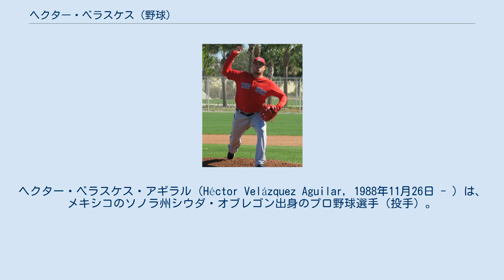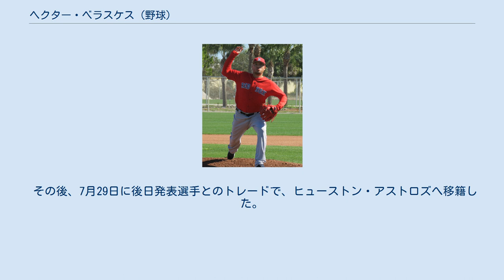ヘクター・ベラスケス (野球)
カンペチェ・パイレーツの選手
ヘクター・ベラスケス・アギラル（Héctor Velázquez Aguilar, 1988年11月26日 - ）は、メキシコのソノラ州シウダ・オブレゴン出身のプロ野球選手（投手）。
右投右打。
MLBのヒューストン・アストロズ傘下所属。
 2010年にメキシカンリーグのカンペチェ・パイレーツでプロ生活をスタートさせる。
 2011年は5試合に先発登板して1勝1敗、防御率4.71、20奪三振を記録した。
 2012年は19試合に先発登板して11勝7敗、防御率4.40、79奪三振を記録した。
 2013年は22試合に先発登板して2勝0敗、防御率4.19、91奪三振を記録した。
 2014年は21試合に先発登板して11勝7敗、防御率4.10、98奪三振を記録した。
 2015年は18試合（先発17試合）に登板して6勝4敗、防御率4.44、70奪三振を記録した。
 2016年はモンクローバ・スティーラーズへ移籍し、22試合に先発登板して5勝1敗、防御率2.47、120奪三振を記録した。
 2017年2月18日、ボストン・レッドソックスが所属球団から契約を購入する形でベラスケスの獲得を発表した。
シーズンでは開幕を傘下のAAA級ポータケット・レッドソックスで迎え、5月18日にメジャー契約を結んでアクティブ・ロースター入りした。
同日のオークランド・アスレチックス戦にて先発でメジャーデビューするも、5回6失点で敗戦投手となった。
 2018年は新しく監督になったアレックス・コーラのもと、スプリングトレーニングで活躍を見せたため、開幕25人枠に入り先発ローテーションにも入った。
4月は2先発がありそのうち1つは勝利も挙げた。
しかし4月の途中でリリーフに配置転換が行われ、5月もリリーフでの登板が中心となった。
5月14日に腰部挫傷で故障者リストに入った。
その時点での成績が10登板（2先発）で25回と2/3回を投げ、5勝0敗、防御率2.10だった。
5月19日にリハビリのためにAAA級ポータケットに降格した。
5月24日にメジャーに戻った。
レギュラーシーズンでは47登板（8先発）で85回を投げ、7勝2敗、防御率3.18だったが、ポストシーズンのロースターには入らなかった。
オフの10月29日に2018日米野球のMLB選抜に選出された。
 2020年3月5日にコリン・マクヒューの加入に伴ってDFAとなった。
 2020年3月8日にウェイバー公示を経てボルチモア・オリオールズへ移籍した。
7月24日に40人枠を外れ、マイナー契約となった。
 その後、7月29日に後日発表選手とのトレードで、ヒューストン・アストロズへ移籍した。